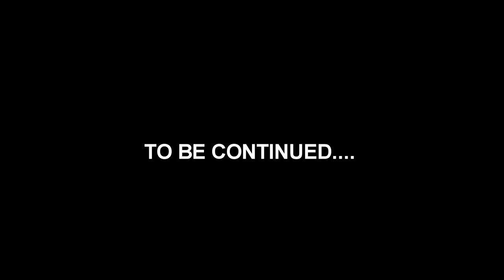How Santa Claus Disappear A Jamrock - Breddas' Christmas Story [ Likkle Wizzies Comedy]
Bredda tells Likkle Bredda A Santa Claus story  with a Jamaican spin to it.   Watch as Bredda weaves a story of Elves magic Dust, Christmas Cake and some JB Rum